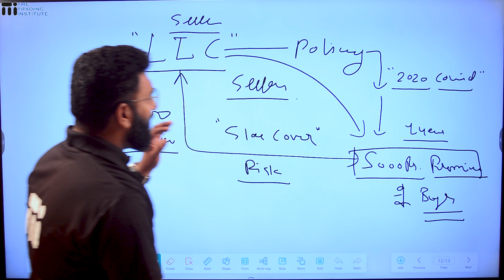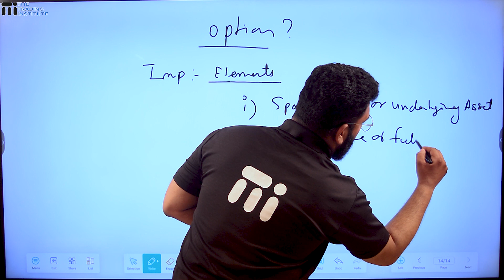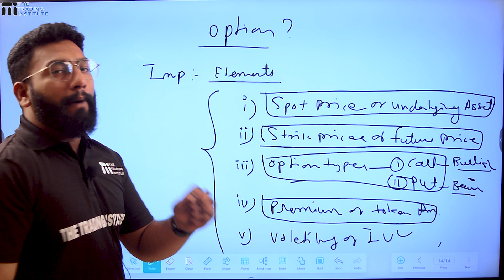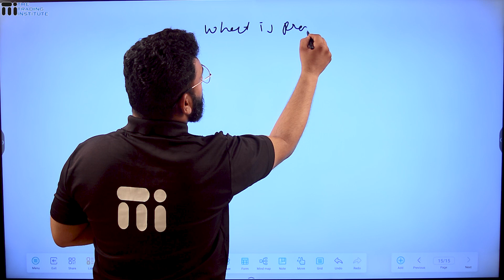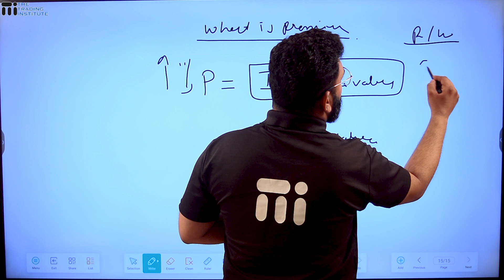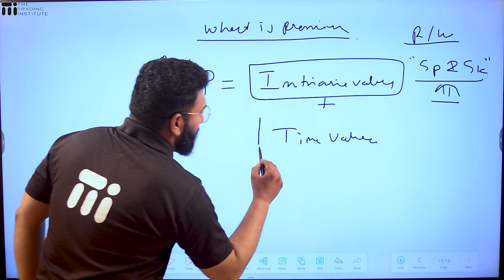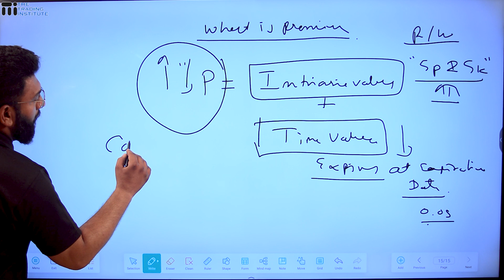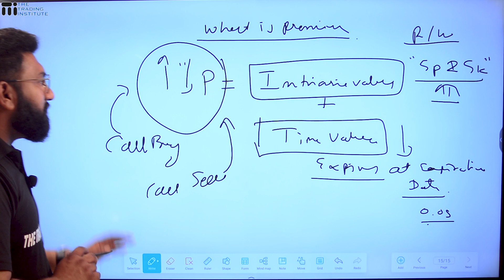Option Market kya hai ? Part -2 || Option Trading FOR Beginners by Rahul Sir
investing nsfwtwt BSC XRP SaveWarriorNun YaliCapkini Ukraine youtube || Angel One vs Upstox vs Zerodha vs Groww, ets.

kya hai circuit breakar
kese kam karta hai
iska use kese hota hai
Learn Complete Course on Share Market.
➡️News Articles Reading And Analysis
➡️Fundamental Analysis Concepts & Techniques For Equities
➡️Technical Analysis
➡️Derivative Market Analysis
➡️Agri And Non-Agri Commodities
➡️Introduction To Currencies
➡️Introduction Global Market Analysis
➡️ Income Tax Planning
➡️Insurance Planning

INDIA'S BEST FINANCIAL SCHOOL

THE TRADING INSTITUTE (TTI)
Call & Whatsapp
Address- G-16, Apollo Trade Centre Geeta Bhawan Square Indore (M.P.)

THE TRADING INSTITUTE